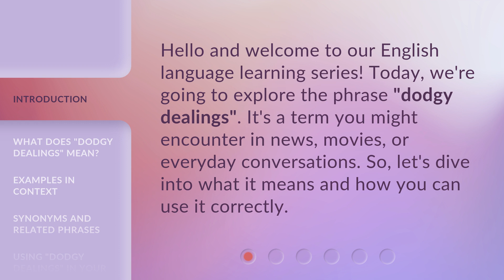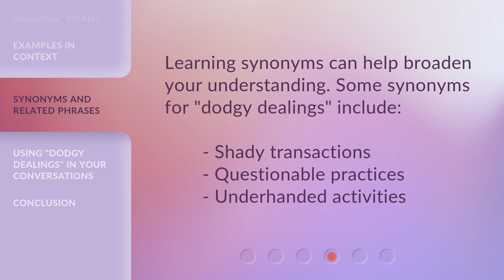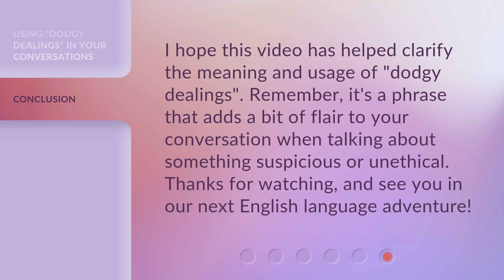Understanding "Dodgy Dealings": An English Language Guide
00:00 • Introduction - Understanding "Dodgy Dealings": An English Language Guide
00:29 • What Does "Dodgy Dealings" Mean?
00:57 • Examples in Context
01:25 • Synonyms and Related Phrases
01:41 • Using "Dodgy Dealings" in Your Conversations